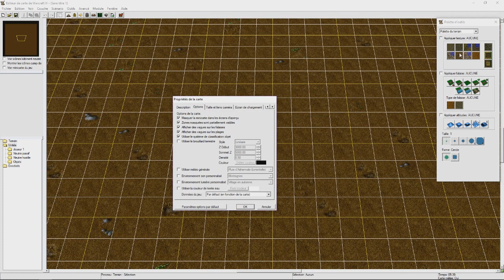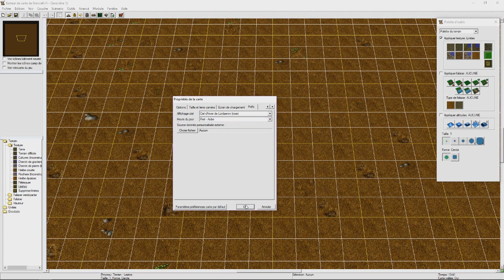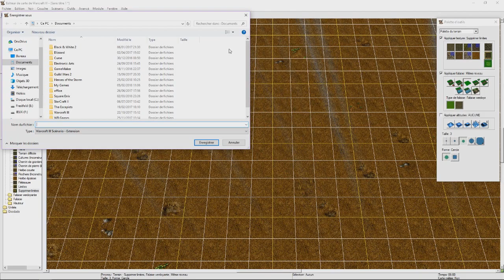[tuto] WorldEdit War3 ep 1: Set une new map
Premier épisode du tuto sur le world editor de Warcraft 3.